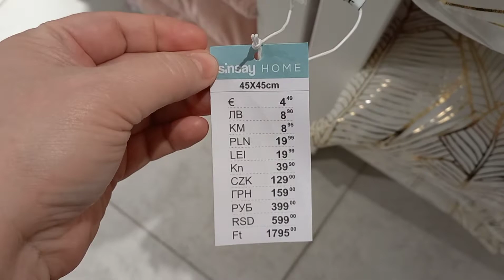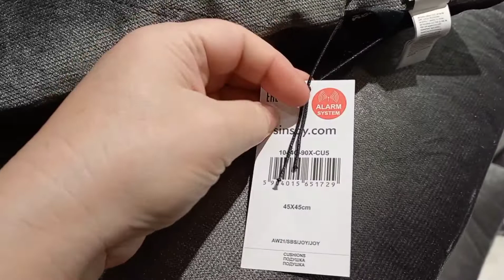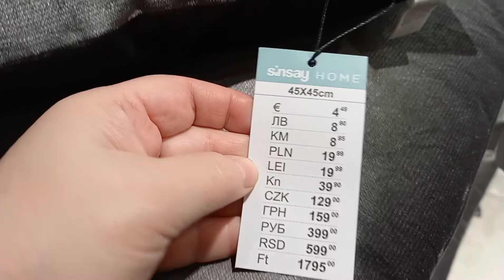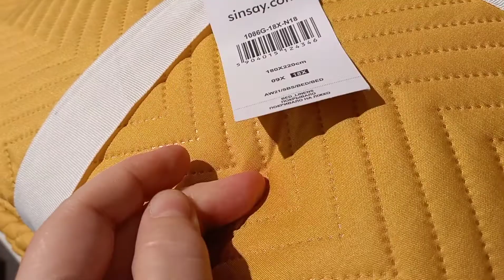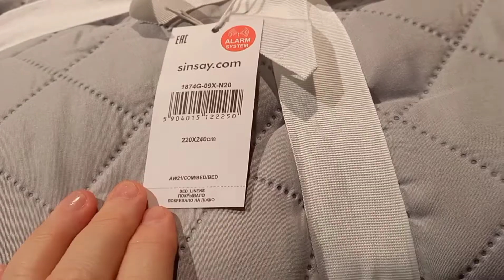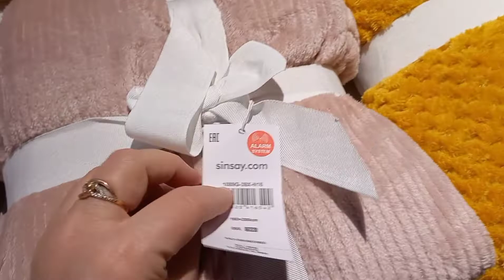Синсей как Светофор‼️Я Нашла Это ☃️ Успейте Купить Всем не Хватит 😚 Шопинг влог ❄ Обзор полочек❄Vlog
Здравствуйте, на своём канале я делаю обзоры из таких магазинов как Фикс Прайс, Магнит Косметик, Синсей для дома.